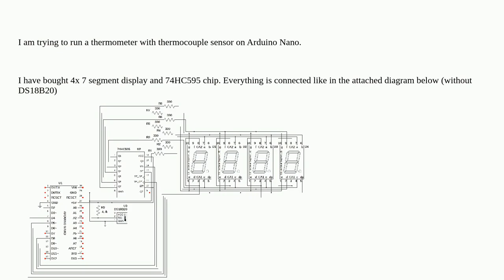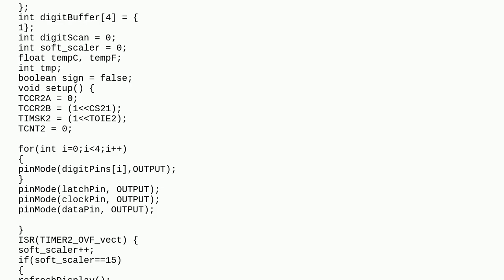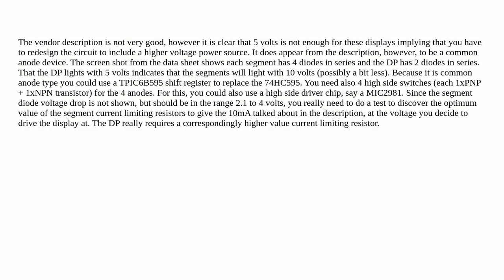Arduino nano + 4x 7 segment display + 74HC595 - Only dot points are turn on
A special thanks goes out to the community

  arduino-nano 7-segment